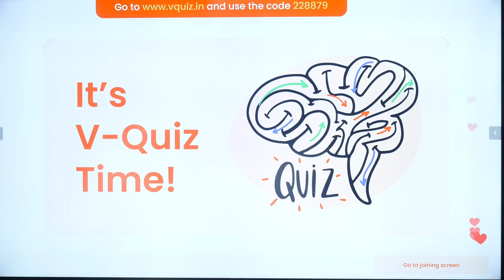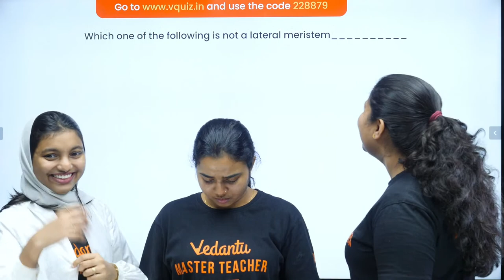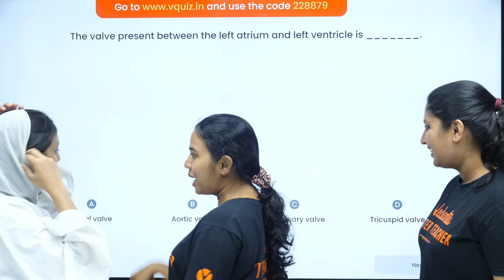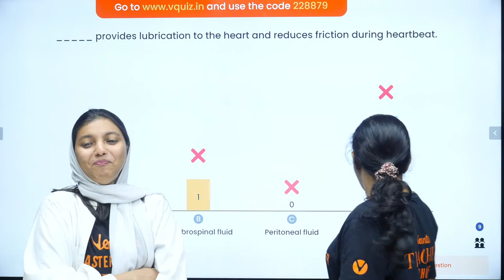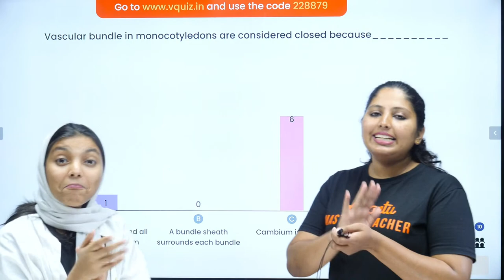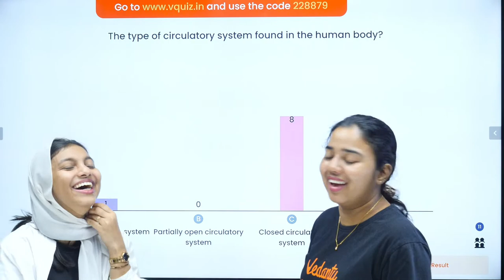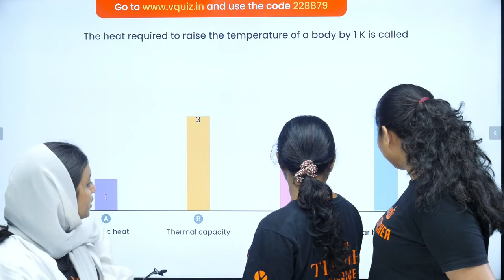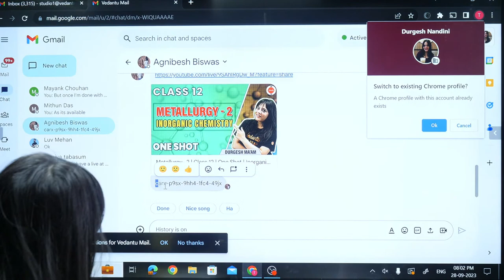Class 11 VQuiz | Body Fluids and Circulation, Anatomy of Flowering Plants V/S Thermodynamics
Class 11 V Quiz of All Subject|  Thermodynamics V/S Body Fluids and Circulation & Anatomy of Flowering Plants